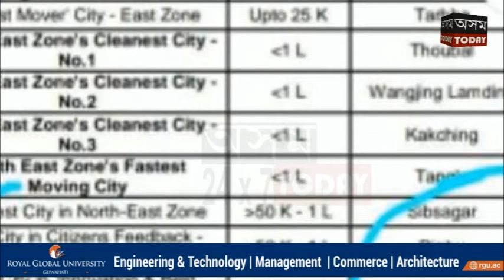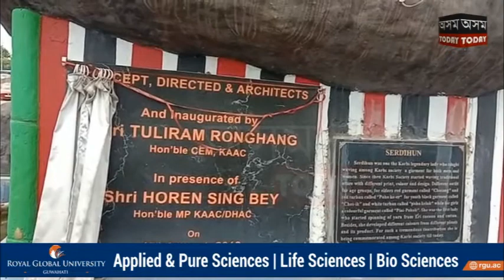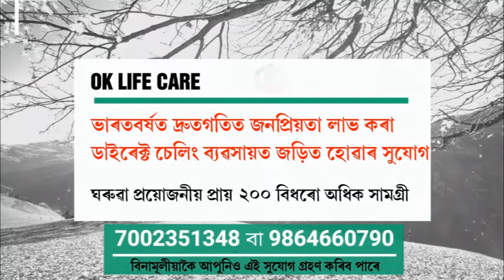নিজৰাৰ নিৰ্ভেজাল প্ৰকৃতিৰ নান্দনিক পৰিবেশেৰে অলংকাৰিত হৈ স্ব্যাক্ষৰ বহন কৰি আহিছে কাৰ্বি আংলঙে।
প্ৰকৃতিৰ নান্দনিক পৰিবেশেৰে অলংকাৰিত হৈ স্ব্যাক্ষৰ বহন কৰি আহিছে কাৰ্বি আংলঙে।